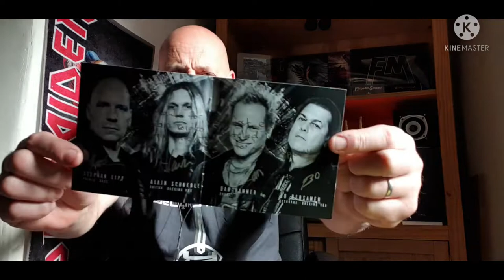Second reign - Another night (Melodic hard rock) VIDEO REACTION